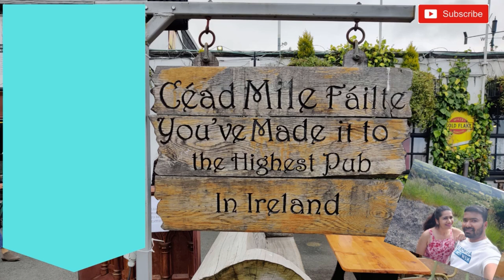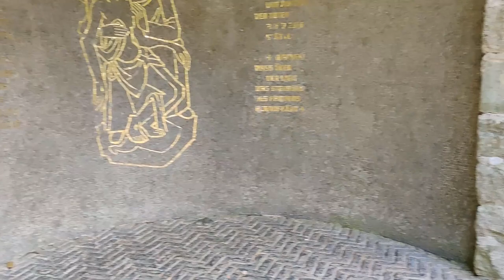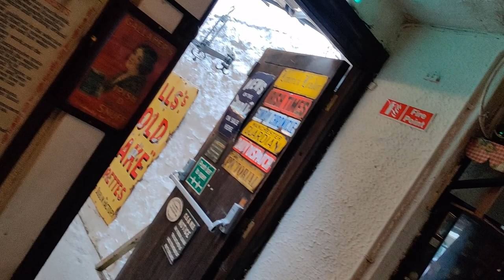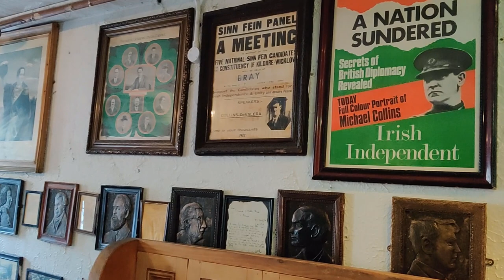Day Trip To Glencree and Johnnie Fox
In this video, We will be sharing our short trip to Glencree and Johnnie Fox Pub.

Our unplanned trip started afternoon at 3:00 with a sunny weather outside. On the way to Glencree, we crossed Wicklow mountains and had couple of stop overs. In Glencree, we visited German Military Cemetery and had a cup of coffee at Armoury Café. A sudden decision was made to visit Johnnie Fox Pub, the highest pub in Dublin. It was one of the oldest pub in Ireland established in 1798. This pub is quite famous in Ireland and a must go place any traveler. We had our dinner there and headed back to our home with a smile in our faces.

Happy traveling and see you soon with another travel vlog.